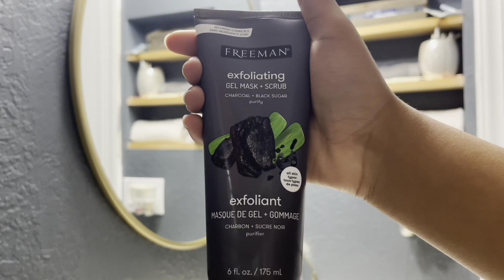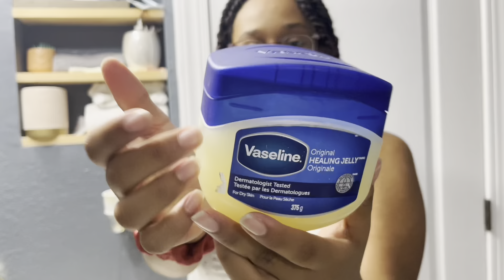14TH BDAY PREP + GLOW UP 🎉 72hr “glow up”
Im feeling and looking kind of crusty... so come with me to fix my internal and physical appearance for my big 14 (one four) I only have 3 days to prepare, wish me luck..

☆For the best experience, watch in 1080p! And use headphones 🎧

☆Hey! I see you've stumbled onto my channel! My name is Yamarys, as my channel name already shows.. uhm anyways I film lots of different types of videos, such as vlogs, routines, day in my lifes, and sometimes youtube growth tips! If you enjoy this type of content stick around and give me a comment about what content/videos you'd like!

~How we can collab~

☆CREDITS

•Memes
•Gifs
-From app called “Gify”
•Music

-Music by solukewarm! - ...and just like that I've fallen for you

xoxo - Yamarys ( ˘ ³˘)♥︎

Sub Goals
✨150 ✨
10/8/20
✨200✨
 2/14/21
✨500✨